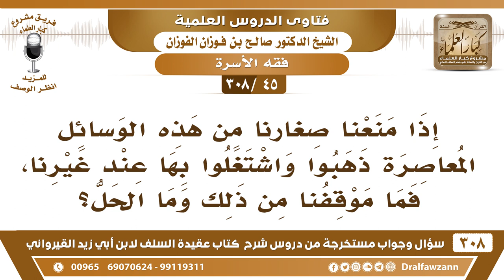[45 -308] إذا منعنا صغارنا من هذه الوسائل المعاصرة واشتغلوا بها عند غيرنا، فما الحل؟ - صالح الفوزان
-[45 -308] السؤال: إذا منعنا صغارنا من هذه الوسائل المعاصرة ذهبوا واشتغلوا بها عند غيرنا، فما موقفنا من ذلك وما الحل؟
الجواب: سمعت الجواب أنك تمنعهم هم صغار يمتنعون امنعهم وهم صغار ولا يروحون، وهذا يحتاج إلى جهاد يحتاج إلى صبر معهم يحتاج إلى مراعاة وملاحظة، وعدم تساهل، وإلا ما في شك أن المجتمع الآن لأنه كما تعلمون يموج بالفتن والشرور، وإذا تركت أولادك يروحون إلى الجيران إلى أقاربهم غير المستقيمين لاشك أنهم سيتأثرون ويصعب عليك توجيههم، ومنعك إياهم هذا يحتاج إلى صبر وإلى قوة، وإلى حضور، لأن بعض الآباء ما يحضر في بيته إلا مُتأخرًا، أو ليالي ما يجي بيته، ولا يسأل عن أولاده ولا يسأل عما في بيته، مع أنه هو الراعي في بيته، «كلكم راعٍ وكلكم مسؤولٌ عن رعيته» صاحب البيت راعٍ ومسؤولٌ عن رعيته».
للاشتراك في قناة الشيخ صالح الفوزان

للاستفسار والإقتراحات والدعم
رئيس الفريق
لمشروع كبار العلماء